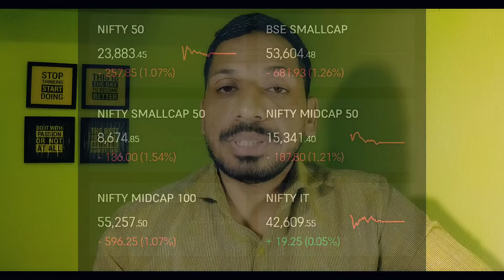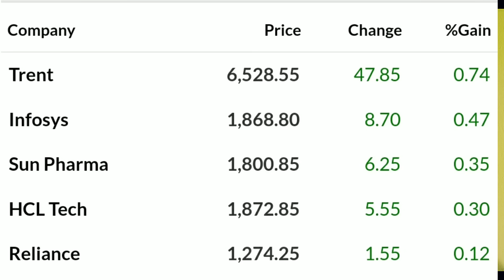Nifty, Midcap & Small Cap में 1% से ज्यादा झटका | क्यों Market रुक नहीं रहा?| Mutual Fund Investors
***Gold Plan***
499.00 to 799.00 RS
(Yearly Plan)

***Diamond Plan***
1599.00 Rs  (Yearly Plan)

××××××× Premium Plan ×××××××
4999 Rs (Yearly plan)

*Portfolio Design
*Portfolio review
*Retirement Planning
* Goal planning

1)top mutual funds 2022 for sip
2)top mutual funds 2024
3)top mutual fund
4)top mutual funds to invest in 2024
5)top mutual funds 2024 for sip
6)best mutual fund
7)best mutual fund for sip
8)best mutual fund 2024
9)best mutual fund portfolio 2024
10)best mutual funds for sip in 2024
11)best mutual fund malayalam
12)best funds to invest in 2024
13)best funds for lumpsum
14)best funds for nps
15)Sbi mutual fund lumpsum
16)mutual fund lumpsum calculator
17)Best mutual fund lumpsum
18)lump sum investment calculator
19)Hdfc mutual fund lumpsum
20)sip calculator
21)sip lumpsum calculator
22)mutual fund calculator
23)Nippon India small cap
24)HDFC SMALL CAP
25)BEST SMALL CAP FUND
26)LUMPSUM
27)SIP